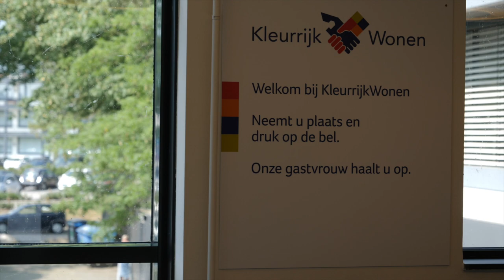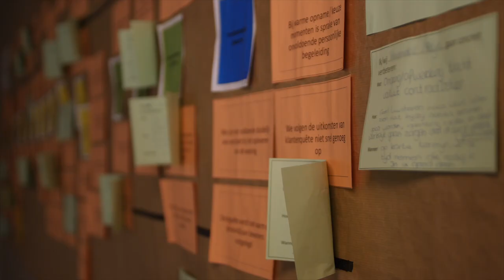Het verschil maken met klantdenken | KleurrijkWonen | Casus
Elke kleine stap draagt bij aan een enthousiaste klant. Maar door écht te luisteren naar je klant maak je het verschil. P5COM heeft KleurrijkWonen hierbij geholpen. Met een serie op maat gemaakte workshops is het ‘klantdenken’ bij hen gestimuleerd. De eerste workshops waren voor het management. Met deze kennis leren zij hun teams vanuit leiderschap het klantdenken te ontwikkelen. Vervolgens hebben de medewerkers zelf ervaren wat klanthousiast en gastvrij handelen is. Met deze kennis hebben zij allen enthousiast toegewerkt naar een persoonlijk actieplan.